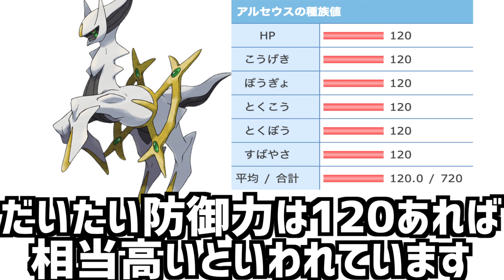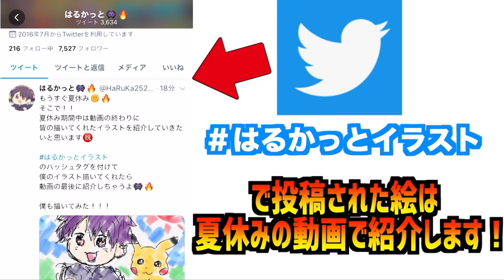【衝撃】最強の防御力、誰の攻撃も通さない！！全ポケモン防御ランキングが意外な結果に…？【ポケモン剣盾】【ポケットモンスターソードシールド】【考察】【都市伝説】【はるかっと】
固すぎいいいいいいい！

是非＃はるかっとイラスト で絵を描いてツイートしてね！

▽ 今までの全「強さ」ランキング ▽

∇関連動画∇

はるかっとポケモン研究所【アニポケ】ポケモン交換に隠された様々な秘密が衝撃的だった件についてwwwww【ポケモン剣盾】【ポケットモンスターソードシールド】【考察】【都市...

Kaito 【名もなきゆっくりレディオの部屋】毎週土日20時投稿【冠の雪原】帰ってきた最強のポケモンたちについて..対戦環境が...※カプ神【ポケモン剣盾】

カケル Kakeru初代ポケモンのトラウマ「幽霊」にまつわる都市伝説【ホラーイベント】

ポケモン公式YouTubeチャンネル【公式】アニメ「ポケットモンスター」第33話「ポケモン交換しませんか？」（見逃し配信）